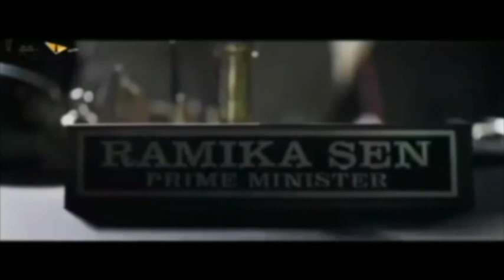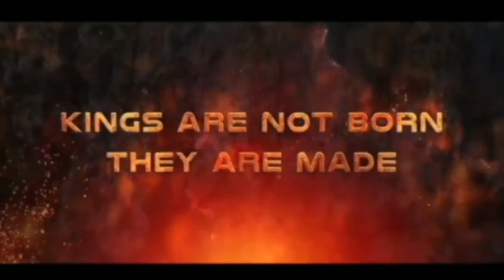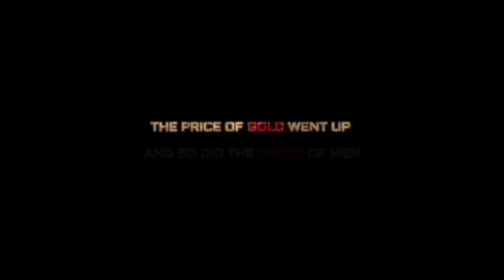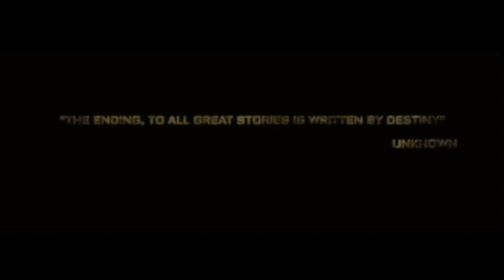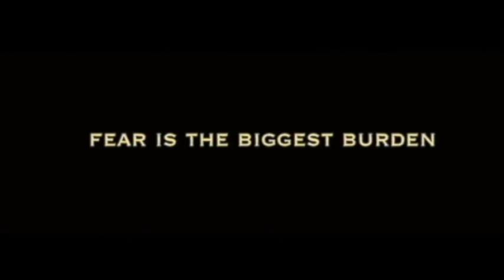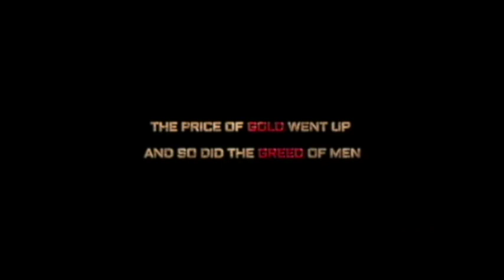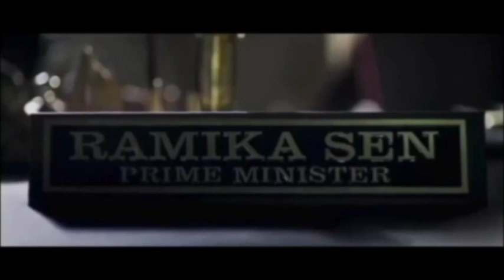KGF Chapter 2 Full Movie facts |Hindi|Yash|Sanjay Dutt|Raveena |Srinidhi|Prashanth Neel|V Kiragandur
Executive Producer: Karthik Gowda, K. V Rama Rao
Editor: Ujwal Kulkarni
Production Design: Shivakumar
Action: Anbariv
Choreography: Harsha, Mohan
Dubbing: Anand Y. S
Dialogues: Chandramouli.M, Dr. Suri, Prashanth Neel
Sound Effects: Nanndhu J & Team
Production Managers: K S Champakadama,Gagan Murthy, S Kumar
Production Incharge: Chidanand, Suresh Shankarananhalli, Shashikanth
DI & VFX: Unify Media
VFX Supervisor: Konda Reddy Suresh
Colorist: Fergus Hally, Ashwath